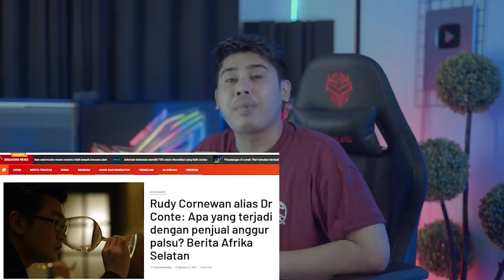MAHASISWA INDONESIA PENIPU BANYAK ORANG DI AMERIKA HINGGA KAYA RAYA DAN DI INCAR FBI VIRAL